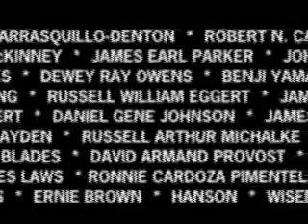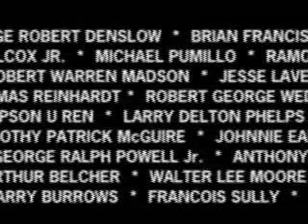PTSD Vietnam War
Fred Leo Brown is profiled in this video as a classic case of PTSD.